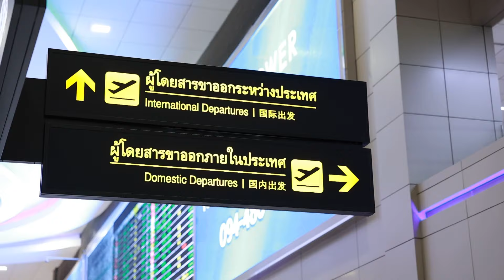A Day in the Life: True Bangkok United Academy Player | Chonlachart Tongjinda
A Day in the Life กับ “ซี” ชลชาติ ทองจินดา แนวรุก ทรู แบงค็อก ยูไนเต็ด รุ่นอายุ ไม่เกิน 23 ปี ที่โชว์ฟอร์มได้โดดเด่น จนมีรายชื่อติดหนึ่งใน 56 นักฟุตบอลทีมชาติไทย รุ่นอายุไม่เกิน 23 ปี เพื่อเตรียมความพร้อมสำหรับฟุตบอลชิงแชมป์เอเชีย รวมถึงการแข่งขันฟุตบอลซีเกมส์ ครั้งที่ 33

รับชมรายการ True BUFC EV EP.16 ได้ที่

ติดตามรายการ EP ใหม่ทุกสัปดาห์ได้ทาง
True Sport 2 👉 วันศุกร์ เวลา 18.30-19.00
Youtube Channel : True Bangkok United Official
👉 วันศุกร์ 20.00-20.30
Facebook : True Bangkok United Official 👉 วันศุกร์ เวลา 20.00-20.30